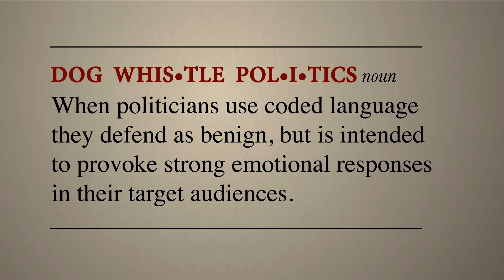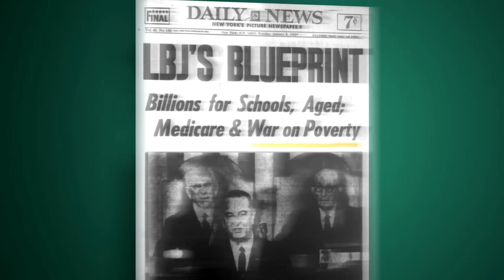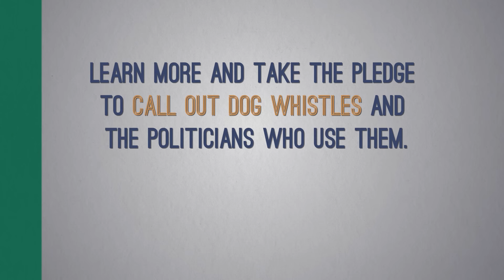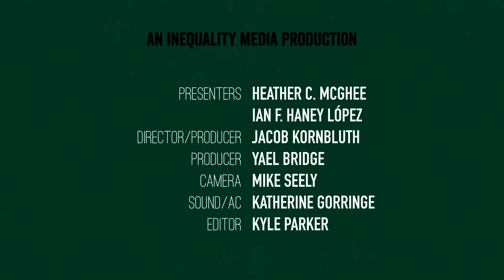We Must Talk About Race to Fix Economic Inequality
Demos President Heather McGhee and UC Berkeley Law Professor and author of Dog Whistle Politics Ian Haney López tell the story of how racism fuels economic inequality and what we can do about.

This video was produced in partnership by Demos and MoveOn.